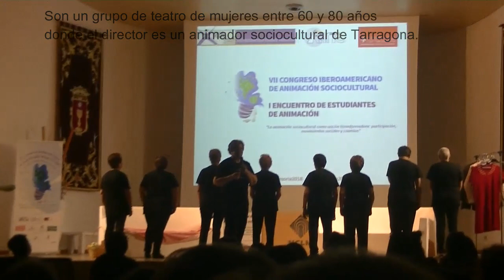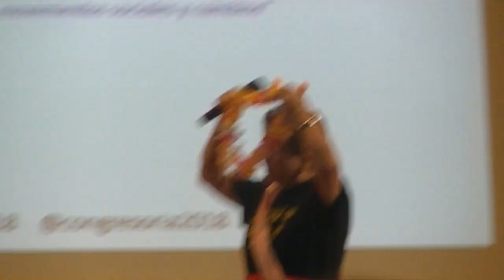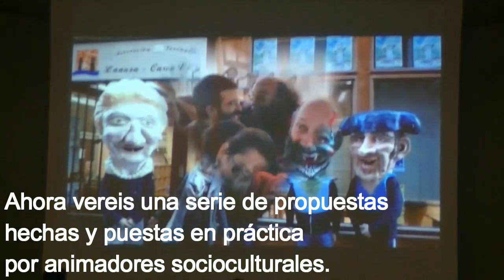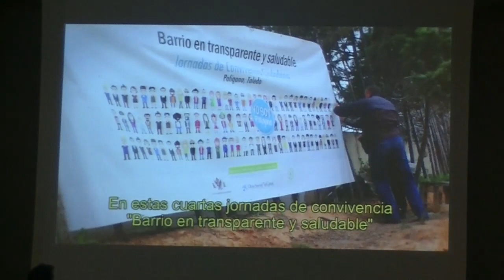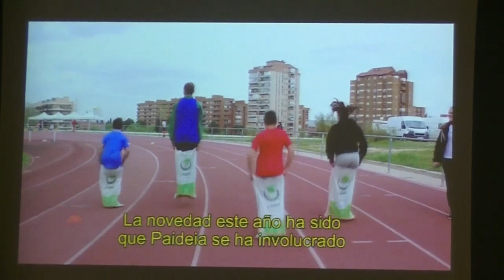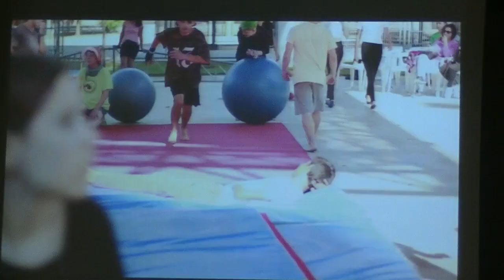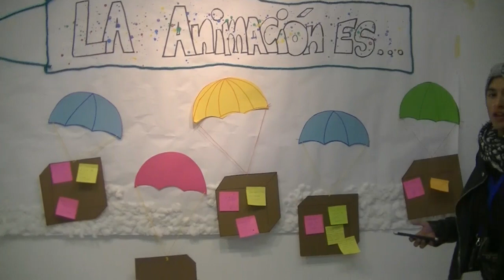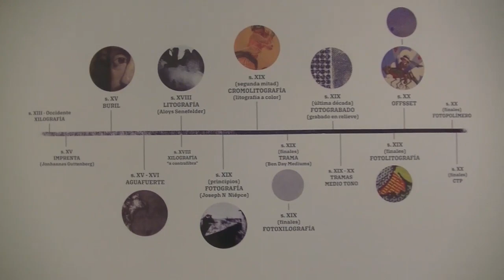Congreso de ANIMACIÓN SOCIOCULTURAL y curiosidades sobre CUENCA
Os traigo un vídeo sobre el congreso al que fuí hace unos meses de animación sociocultural (el grado superior que estoy estudiando), también vereis unas escenas actuadas donde nos explicaran anecdotas/echos ocurridos en dicha ciudad hace muchos años.